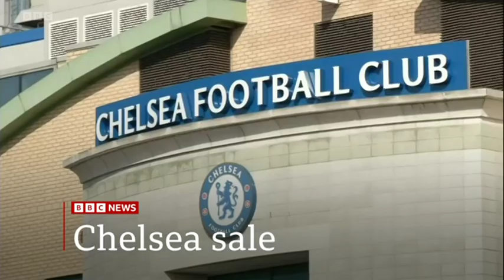2022 April 30 BBC One minute World News